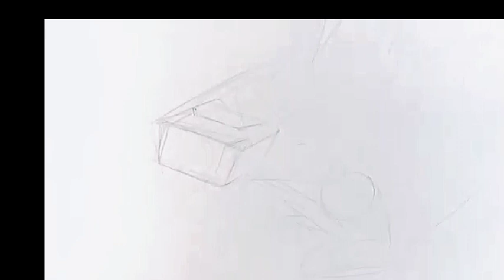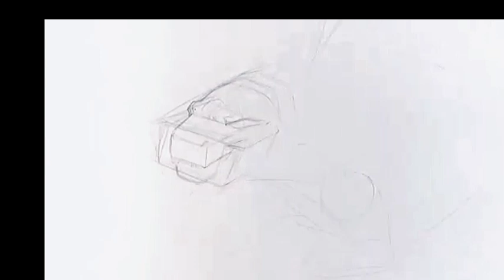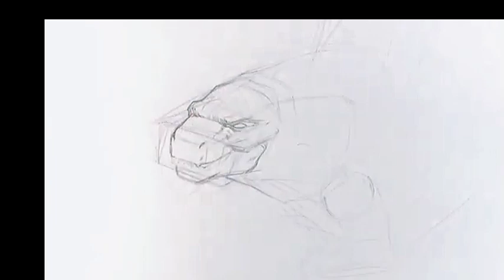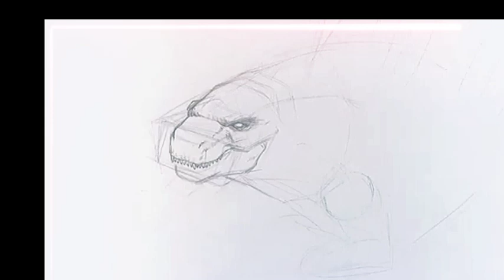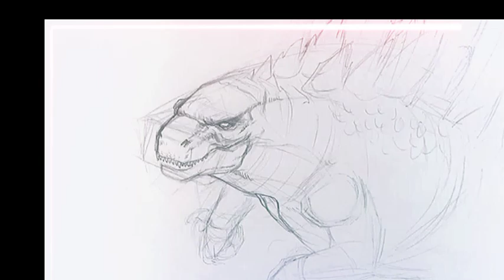Cara Lukis Godzilla🖊️HOW TO DRAW GODZILLA Like PRO😍Speed Drawing⏰ MALAYSIA ART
Credit : Sketch Monster
DRAW GODZILLA KING OF MONSTER🐊
CARA LUKIS GODZILLA🔥Legendary  Monster ni 😂hhahaaha Guna Satu Pensel je gais
Asalamualaikum wbt gais, ok pada vid kalini ia merupakan CARA MELUKIS GODZILLA ✨💫🖌️🖊️Siapa peminat citer ni???😍
Pape jgn lupa support aku eh kita sama ii naikkan Channel ni. Jasa Baik korang amatlah bermakna bagiku😢huhuhuuu . Watch Until End oky😆
Watch my video until end😉